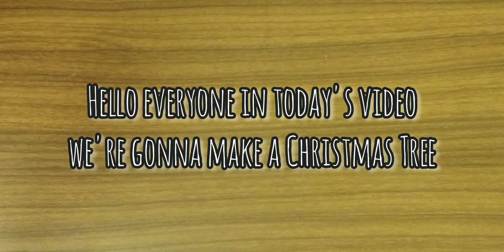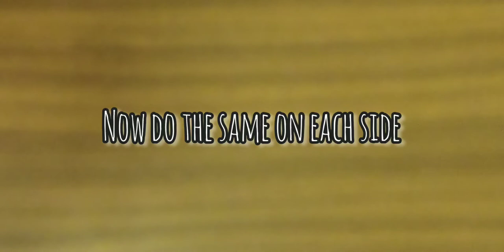Christmas Special Craft 🎄 | The Art & Craft Point | Aanya Vyas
Hello everyone and Merry Christmas !!! 🎄🌲🔔🎂🥳🙏 wish you a very merry christmas and a happy new year. In this video I am gonna show you guys how to make a really cute Paper Christmas Tree out of an Origami sheet hope you like it